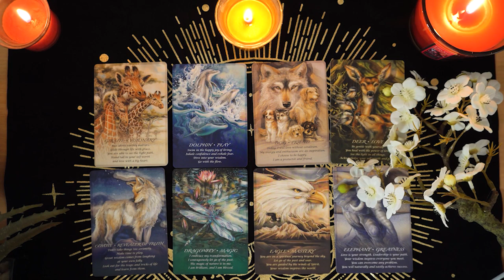CAPRICORN💘 Someone New Won't Stop Thinking About You! A Blessed Change For The Two of You😍🥰